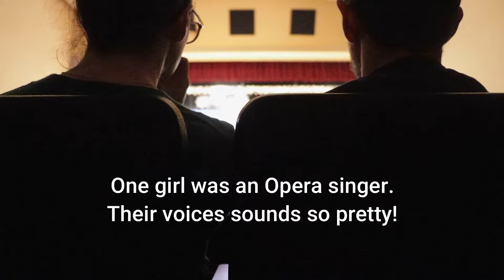VLOGMAS DAY 17 | Chill Day, Supportive Auntie Duties!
Hello loves! Here we are with vlogmas day 17, just 8 days away from Christmas! Can you believe it? Today was boring, and short, but I was n my Auntie duties, as my niece had a choir concert! One girl was heavy on the Opera and it was pretty dope! I hope you guys enjoyed, and I shall see you in my next one!